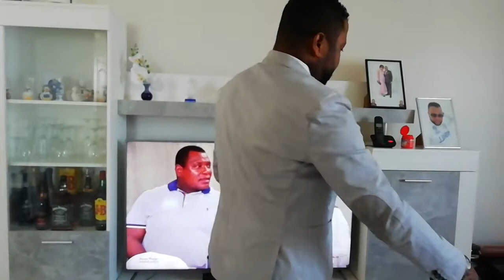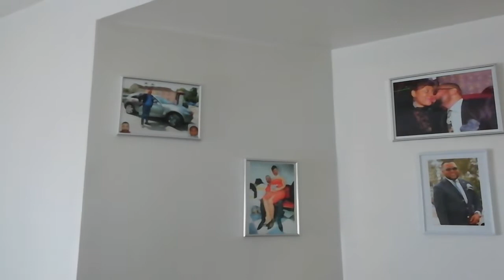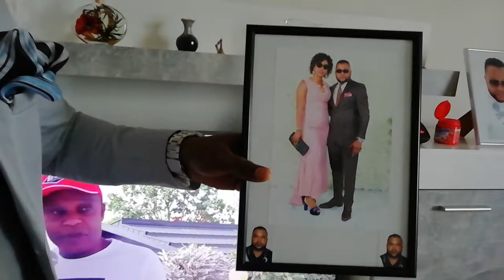Bon Dimanche le fils de l homme le Padre